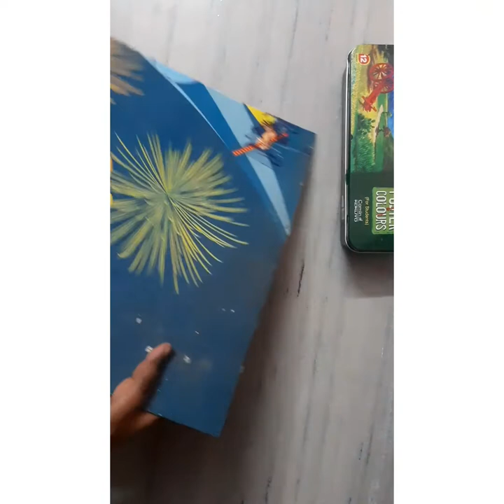Easy Carbord Art painting